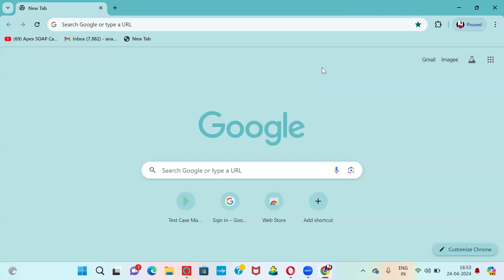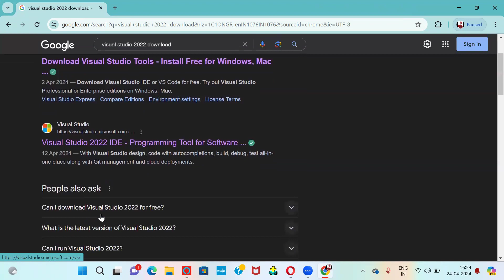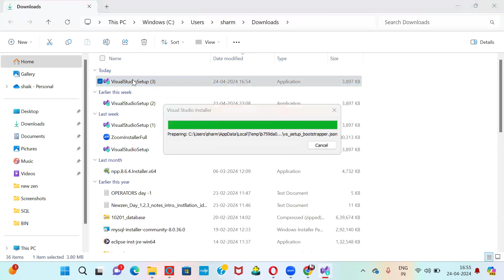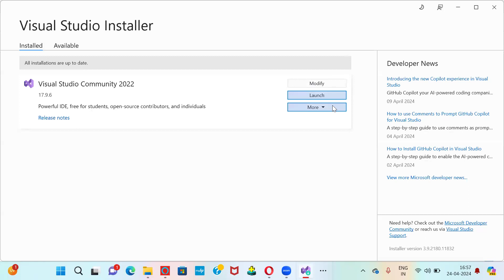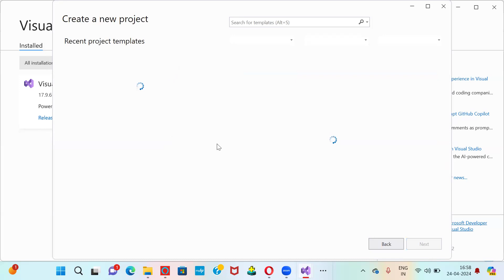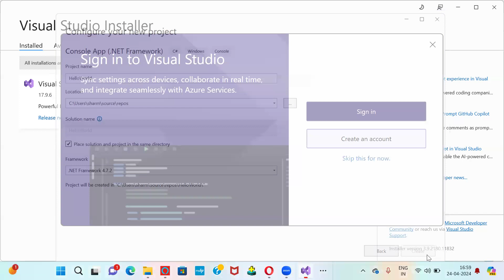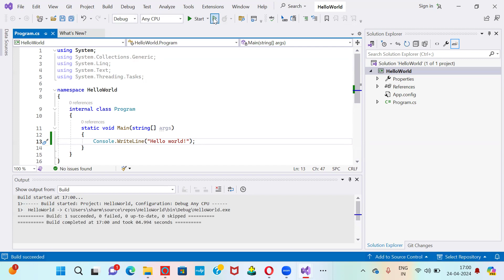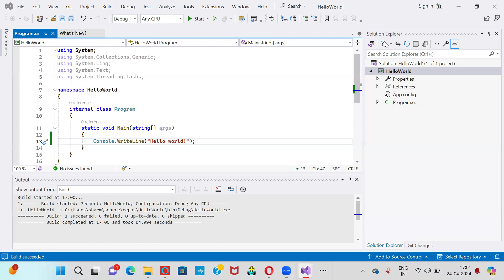Visual Studio installation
This video, we will discuss in detail about dot NET.  We will understand the difference between dot net framework,
dot net core and dot net. We will see various languages, runtime and libraries in dot net ecosystem.

.NET full stack || C#.NET || ASP. NET || ADO. NET || MVC

Courses - java
          .net
          testing
          mainframes
          sql
          html
          css
          java script